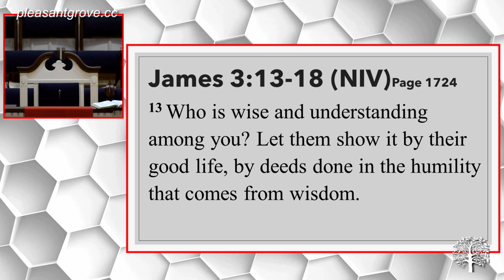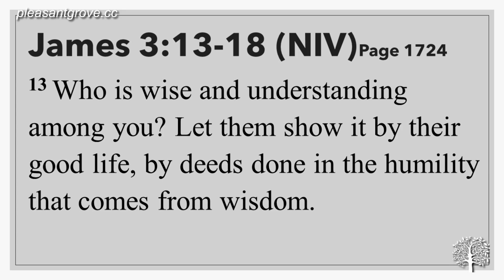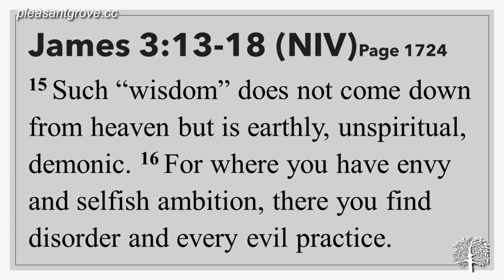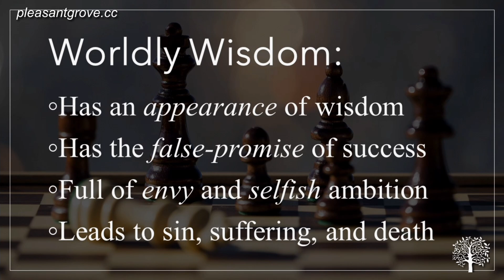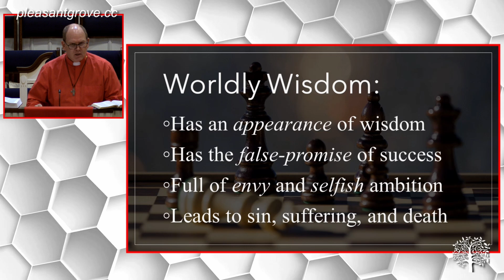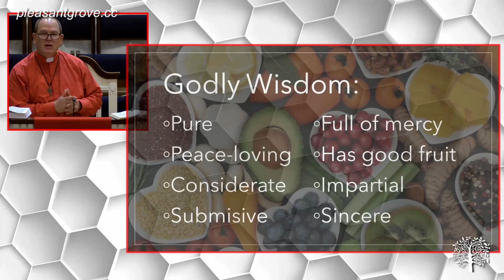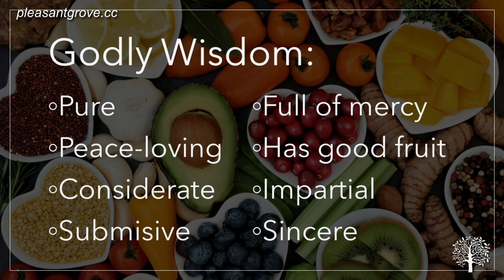Godly vs Worldly Wisdom | As Sermon on James 3:13-18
In this sermon, I explore the profound contrast between Godly wisdom and worldly wisdom as described in James 3:13-18. Discover how true wisdom from above leads to a life of peace, humility, and righteousness, while worldly wisdom results in conflict and strife. Let us reflect on living an honorable life and grow closer to Jesus through this inspiring message.